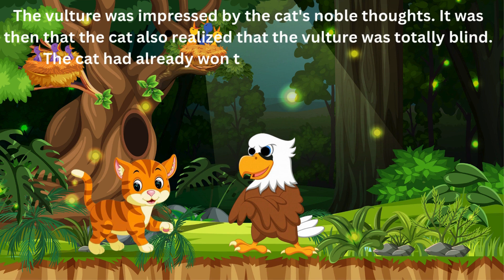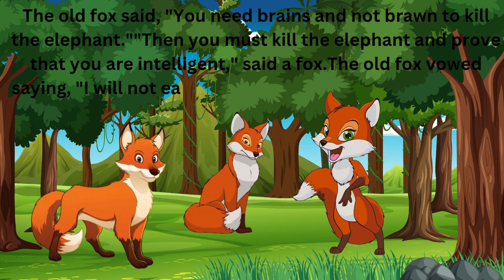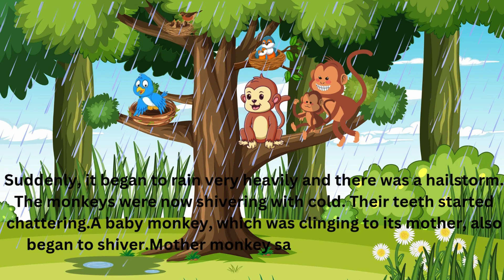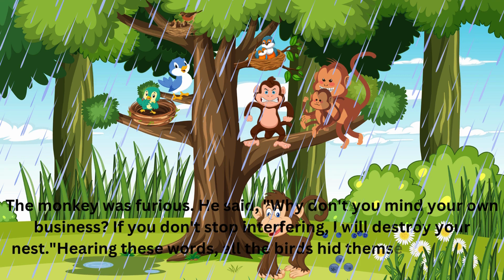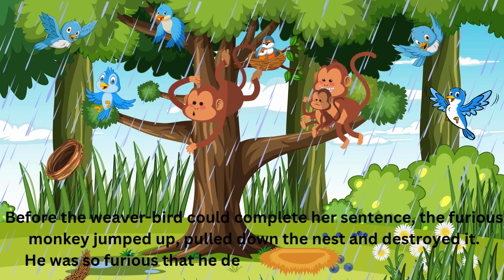Best 4 Moral Stories for Kids | English Stories for Kids | Tiny Tales & Bedtime Stories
Dive into a world of adventure and wisdom with our collection of the Best 4 Moral Stories for Kids. These short moral stories are perfect for bedtime, offering valuable life lessons and entertaining narratives that your little ones will love. From the cleverness of a fox to the compassion of a swan, each tale is crafted to inspire and educate. Ideal for parents and teachers looking for educational stories that instill good values. Enjoy these enchanting English stories for kids and let the storytelling begin!

Tiny tales
Moral stories
Short moral stories
Educational stories
Stories with lessons
Bedtime tales
Children's stories